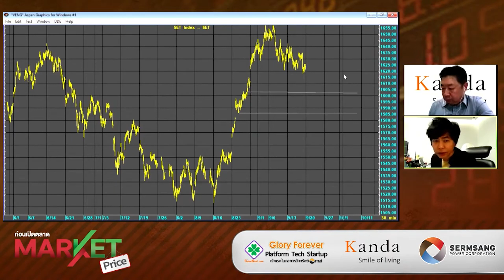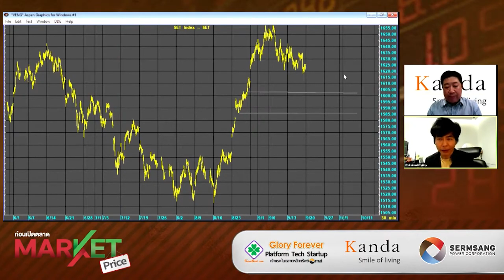"กีรติ" ให้ระวัง! การเปิดลงกระโดด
1. ตลท.เปิดให้ซื้อขายหลักทรัพย์ STAR ด้วย Cash Balance

Line : @thansettakij
Youtube Official : ฐานเศรษฐกิจ
Podcast : Thansettakij
blockdit : Thansettakij